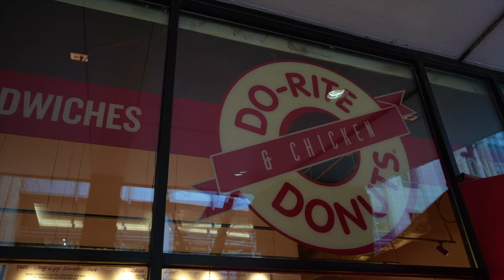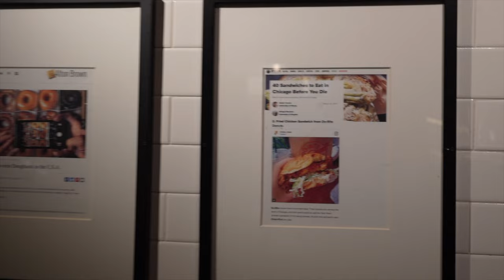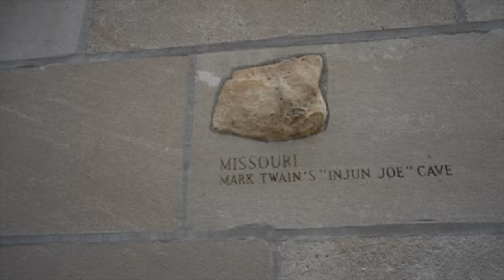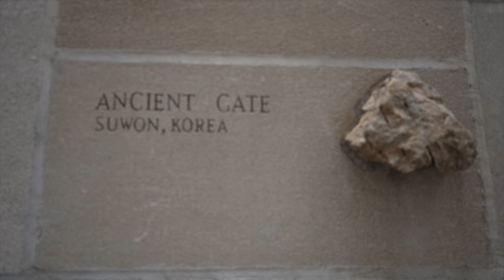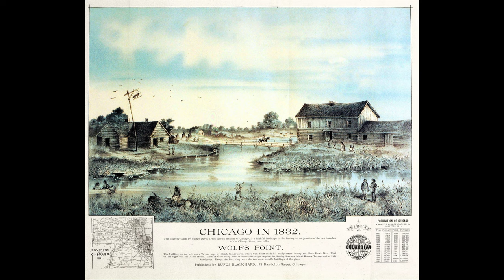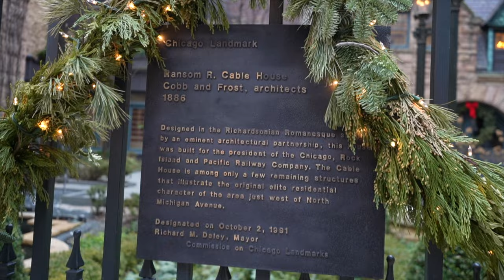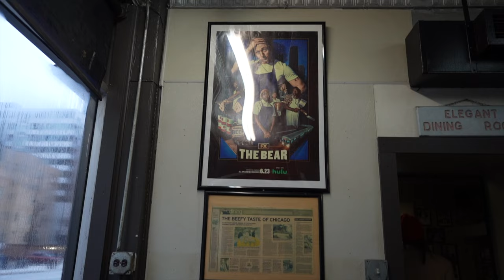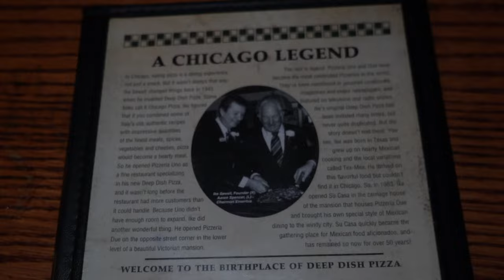Is Chicago worth it? | Street food tour and history | Travel vlog 2024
Welcome to our informative Chicago travel vlog. Wander through the city with us as we learn more about the city's history and try more of the Chicago classics, including the famous Mr. Beef's, the Bear (beef sandwich). Of course, we have to go try the original deep dish pizza at UNO's pizzeria and compare it to Lou Malnati's (which we tried on our previous travel vlog). Which one is the winner? Watch until the end and find out :)
Chicago Part 2
Hello! We're Maria and Olivia. We're currently living in Athens, Greece after deciding to follow our dreams and start a new journey together traveling within Europe (and hopefully beyond soon) and filming our adventures. We love what we are doing so far, we're learning so much about the world, ourselves, and each other every day, and we hope you enjoy our content and have a smile or laugh along with us! 😊